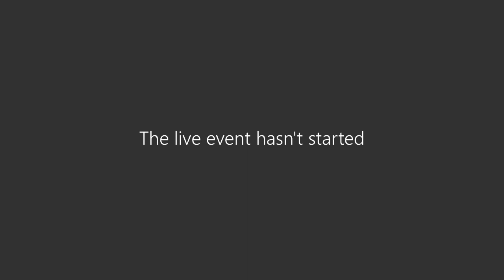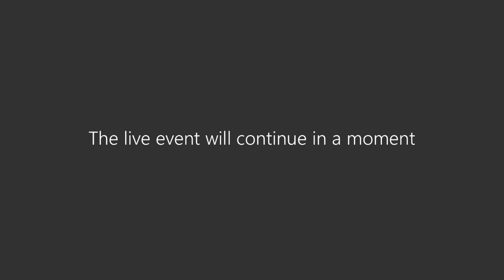Webinar : "Prevention of Farmers Suicides - Role of Agriculture Cost Management"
Wednesday, January 31, 2024 Time :4:00 PM - 5:30 PM